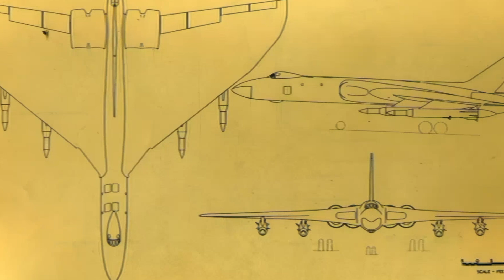TRAILER | Avro Vulcan | The British Strategic Bomber | A Tailless Delta Wing Marvel Of Engineering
Learn about the remarkable British Avro Vulcan Strategic Bomber, including the amazing mission in the Falklands, during the Argentinian conflict.
The Avro Vulcan (later Hawker Siddeley Vulcan from July 1963) is a jet-powered, tailless, delta-wing, high-altitude, strategic bomber, which was operated by the Royal Air Force (RAF) from 1956 until 1984. Aircraft manufacturer A.V. Roe and Company (Avro) designed the Vulcan in response to Specification B.35/46. Of the three V bombers produced, the Vulcan was considered the most technically advanced, hence the riskiest option. Several reduced-scale aircraft, designated Avro 707s, were produced to test and refine the delta-wing design principles.
The Vulcan B.1 was first delivered to the RAF in 1956; deliveries of the improved Vulcan B.2 started in 1960. The B.2 featured more powerful engines, a larger wing, an improved electrical system, and electronic countermeasures, and many were modified to accept the Blue Steel missile. As a part of the V-force, the Vulcan was the backbone of the United Kingdom's airborne nuclear deterrent during much of the Cold War. Although the Vulcan was typically armed with nuclear weapons, it could also carry out conventional bombing missions, which it did in Operation Black Buck during the Falklands War between the United Kingdom and Argentina in 1982.
The Vulcan had no defensive weaponry, initially relying upon high-speed, high-altitude flight to evade interception. Electronic countermeasures were employed by the B.1 (designated B.1A) and B.2 from around 1960. A change to low-level tactics was made in the mid-1960s. In the mid-1970s, nine Vulcans were adapted for maritime radar reconnaissance operations, redesignated as B.2 (MRR). In the final years of service, six Vulcans were converted to the K.2 tanker configuration for aerial refueling.
After retirement by the RAF, one example, B.2 XH558, named The Spirit of Great Britain, was restored for use in display flights and air shows, whilst two other B.2s, XL426 and XM655, have been kept in taxiable condition for ground runs and demonstrations. B.2 XH558 flew for the last time in October 2015, and is also being kept in taxiable condition.
The origin of the Vulcan and the other V bombers is linked with early British atomic weapon programme and nuclear deterrent policies. Britain's atom bomb programme began with Air Staff Operational Requirement OR.1001 issued in August 1946. This anticipated a government decision in January 1947 to authorise research and development work on atomic weapons, the U.S. Atomic Energy Act of 1946 (McMahon Act) having prohibited exporting atomic knowledge, even to countries that had collaborated on the Manhattan Project. OR.1001 envisaged a weapon not to exceed 24 ft 2 in (7.37 m) in length, 5 ft (1.5 m) in diameter and 10,000 lb (4,500 kg) in weight. The weapon had to be suitable for release from 20,000 to 50,000 ft (6,100 to 15,200 m).
In January 1947, the Ministry of Supply distributed Specification B.35/46 to UK aviation companies to satisfy Air Staff Operational Requirement OR.229 for "a medium range bomber landplane capable of carrying one 10,000 lb (4,500 kg) bomb to a target 1,500 nautical miles (1,700 mi; 2,800 km) from a base which may be anywhere in the world." A cruising speed of 500 knots (580 mph; 930 km/h) at altitudes between 35,000 and 50,000 ft (11,000 and 15,000 m) was specified. The maximum weight when fully loaded should not exceed 100,000 lb (45,000 kg). Alternatively, the aircraft was to be capable of carrying a conventional bomb load of 20,000 lb (9,100 kg).

Specifications:
Data from Polmar, Laming

General characteristics

Crew: 5 (pilot, co-pilot, AEO, Navigator Radar, Navigator Plotter)
Length: 97 ft 1 in (29.59 m)
Wingspan: 99 ft 5 in (30.30 m)
Height: 26 ft 6 in (8.08 m)
Wing area: 3,554 sq ft (330.2 m2)
Airfoil: root: NACA 0010 mod.; tip: NACA 0008 mod.
Empty weight: 83,573 lb (37,908 kg) equipped and crewed
Fuel capacity: 9,280 imp gal (11,140 US gal; 42,200 l); 74,240 lb (33,675 kg)
Powerplant: 4 × Bristol Olympus Mk.101 / Mk.102 / Mk.104 twin-spool turbojet engines, 11,000 lbf (49 kN) thrust each
Performance

Maximum speed: 561 kn (646 mph, 1,039 km/h) at altitude
Maximum speed: Mach 0.96
Cruise speed: 493 kn (567 mph, 913 km/h) / M0.86 at 45,000 feet (14,000 m)
Range: 2,265 nmi (2,607 mi, 4,195 km)
Service ceiling: 55,000 ft (17,000 m)
Thrust/weight: 0.31
Armament
21 × 1,000 pounds (454 kg) of conventional bombs
1 × Blue Danube nuclear gravity bomb
1 × Violet Club 400 kt nuclear gravity bomb
1 × U.S. Mark 5 nuclear gravity bomb supplied under Project E
1 × Yellow Sun Mk.1 400 kt nuclear gravity bomb
1 × Yellow Sun Mk.2 1.1 Mt thermonuclear gravity bomb
1 × Red Beard nuclear gravity bomb
1 × WE.177B parachute-retarded nuclear gravity bomb